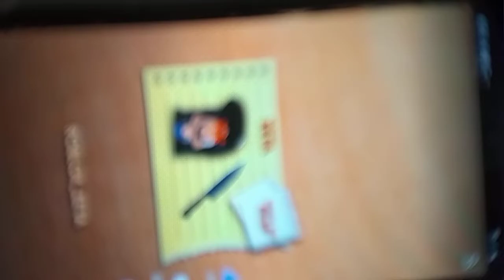1 June 2022